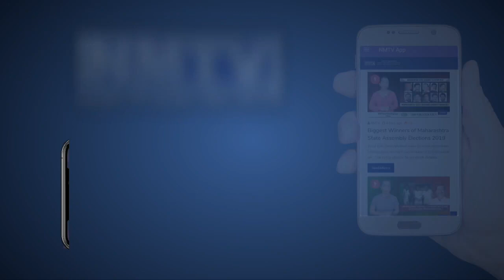Sandeep Naik seeks blessings of Lord Ganesha on Maghi Ganeshutsav at Ghansoli